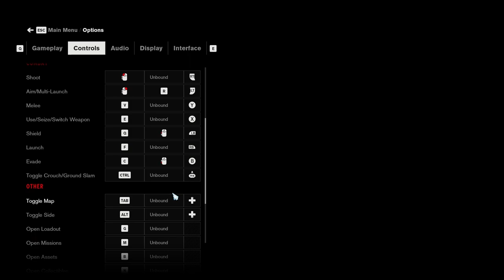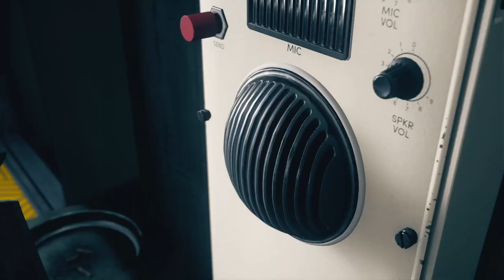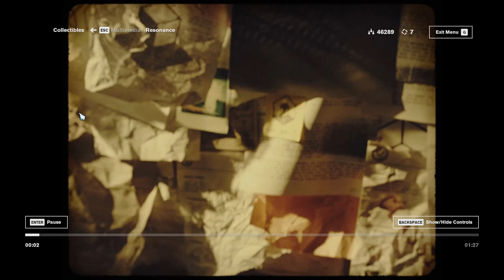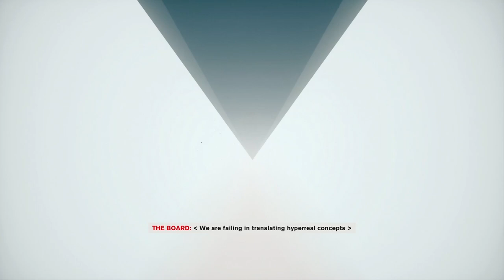Complete Game Footage [Control][ep04] Achievement run, all story, full exploration (no commentary)